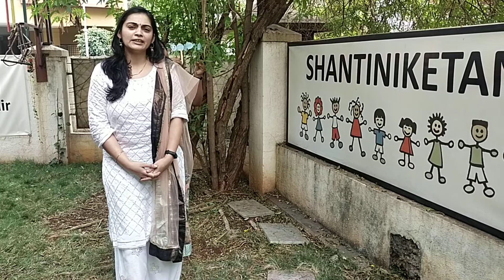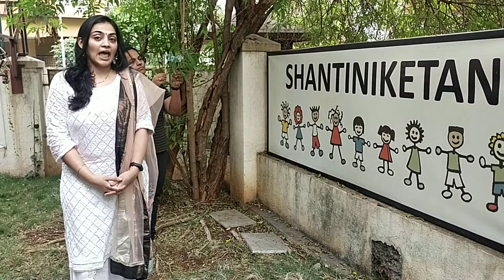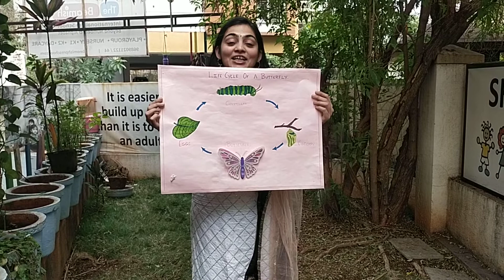Story of a caterpillar narrated by teachers of The Beamish International Preschool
This is a story of a caterpillar who turned into a butterfly. This story is narrated to make the children understand life-cycle of butterfly in an interesting way.